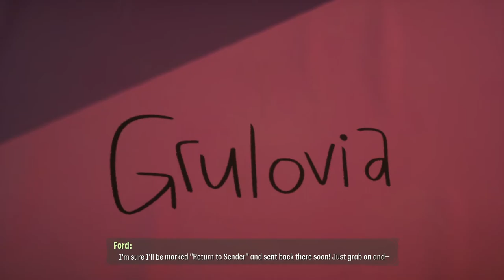Psychonauts 2 [11] The Band's Back Together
Can't say I'm sad to see that level over as it had grown long in the tooth, but I am glad to see that they're not pretending it isn't completely obvious that Maligula is Lucy.